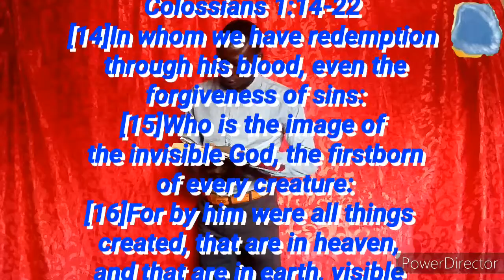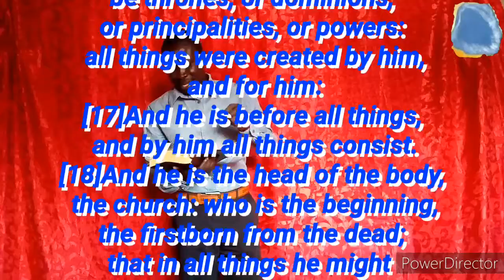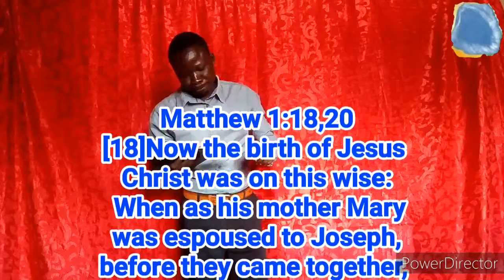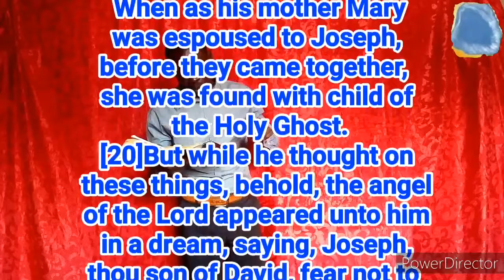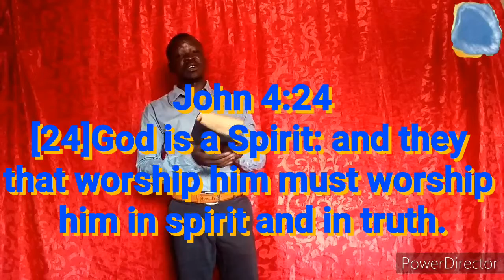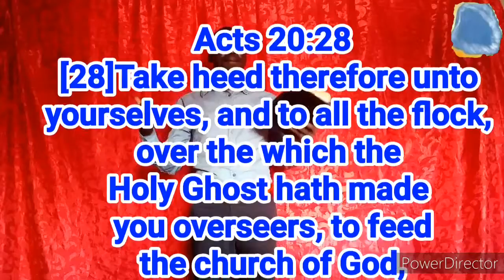The DEITY (Godhead, Divinity) in JESUS CHRIST part3